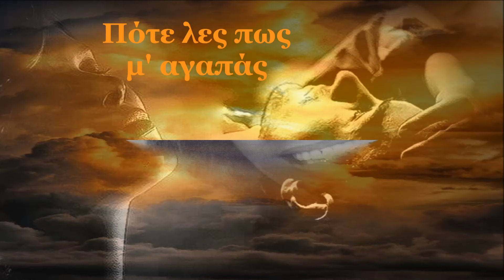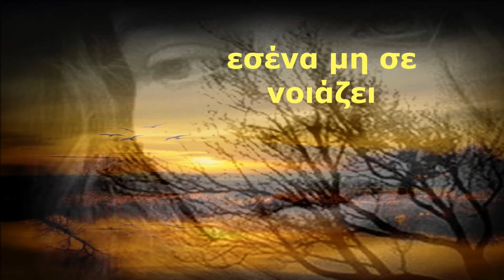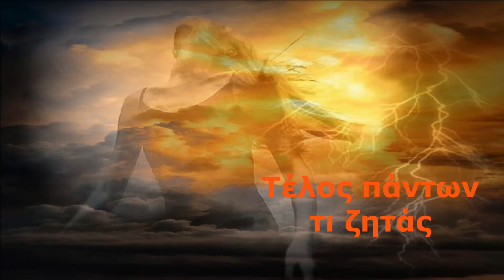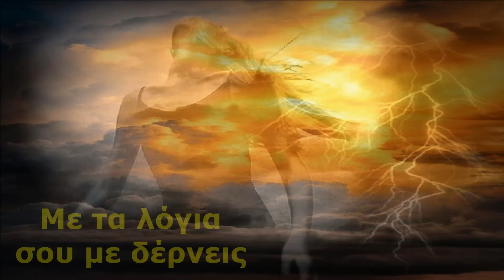Φωτεινή Μαυράκη - Με τα λόγια σου με δέρνεις (HD, Lyric Video)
ΜΟΥΣΙΚΗ/ΣΤΙΧΟΙ: ΦΩΤΕΙΝΗ ΜΑΥΡΑΚΗ

CD CRONOS MUSIC (NS 386) με τίτλο ''12 ΛΑΙΚΕΣ ΕΠΙΤΥΧΙΕΣ''